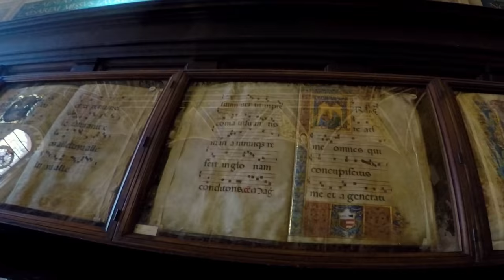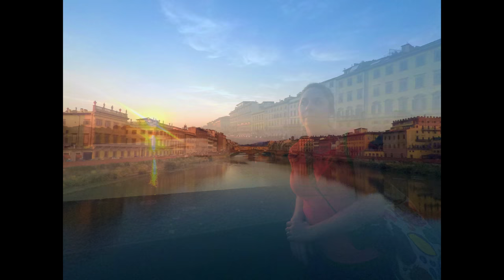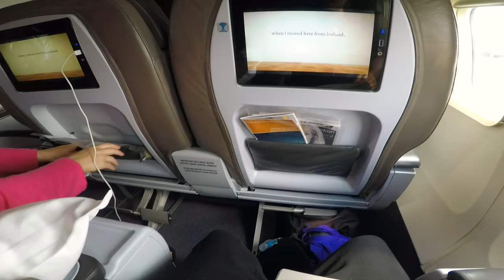Italy - July 2018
This is a video about my trip to Paris, France with my bride.

Original composers:

-The Best Italian Traditional Music - Florence ( Folk Music )